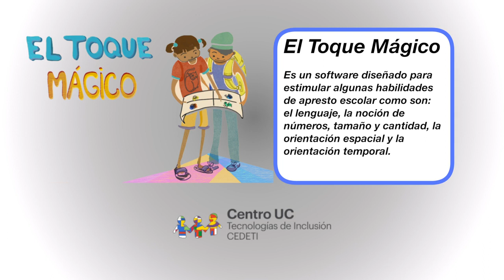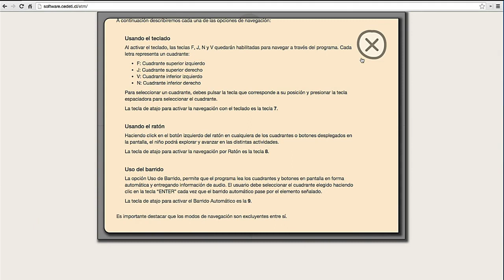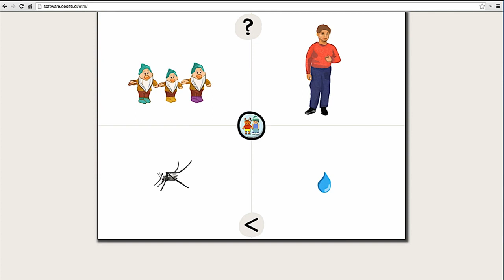El toque magico - Video promocional